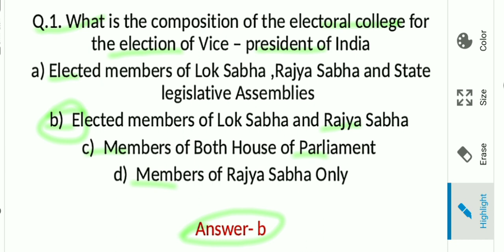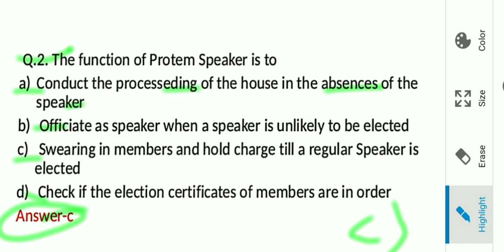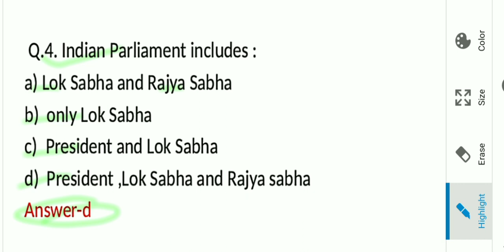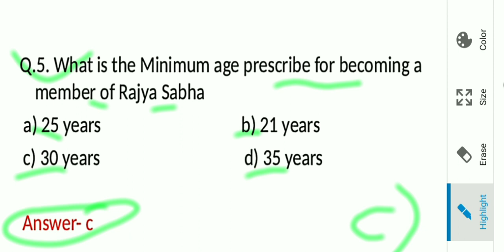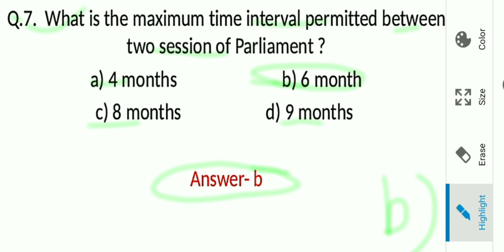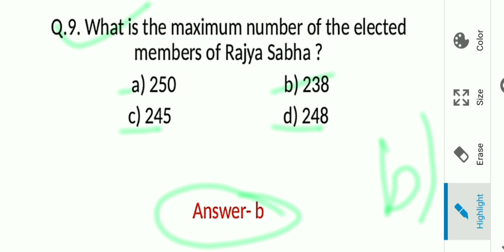3.Most Important | Indian Polity Question |for UPSC CSE prelims exam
In this video we will solve some most important MCQ for UPSC CSE prelims.
This video will helpful for all those aspirants who are preparing UPSC Civil Service Examination.

Study iq geography
Unacademy UPSC
Polity for upsc in Hindi
modern Indian history in English